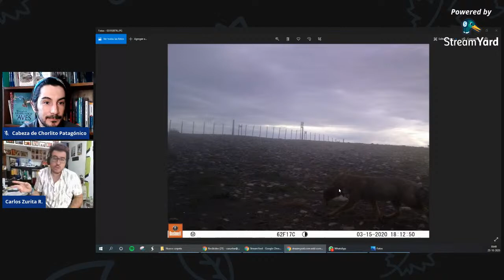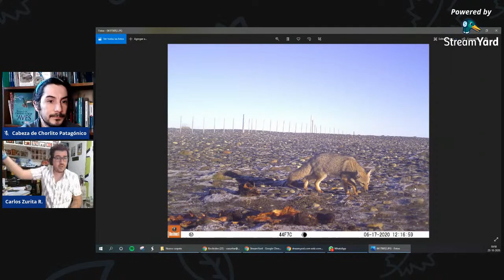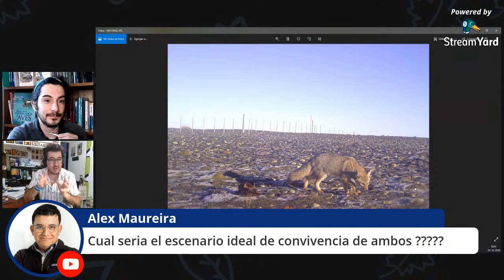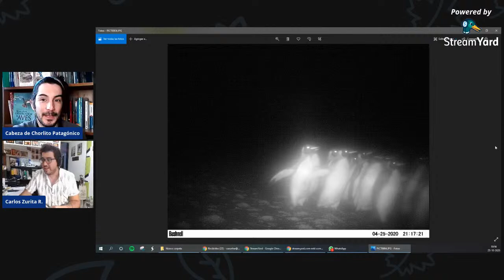Pinguino Rey y Zorro Gris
Una isla, dos especies en conflicto. Carlos Zurita , Director del CICE nos comparte su experiencia y resultados de la investigación sobre el conflicto entre el Pingüino Rey y el Zorro Gris
Para saber más del Centro de Investigación Científica Escolar.
Crianza Polluelos Pingüino Rey.

Gracias por la contribución de Mechy.